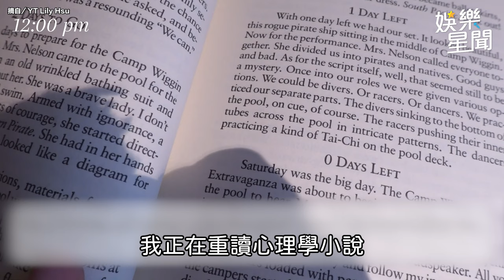小S超正二女兒Lily 全英文曝假日自律的一天｜三立娛樂星聞